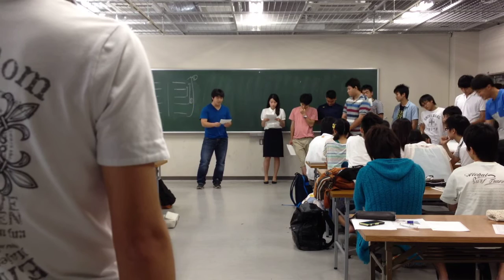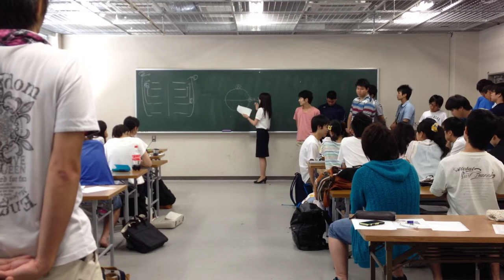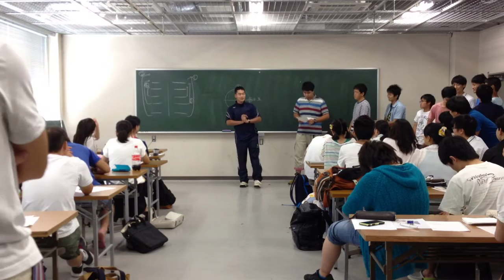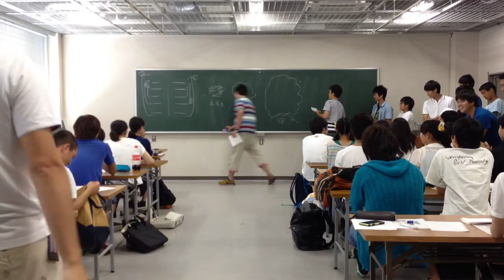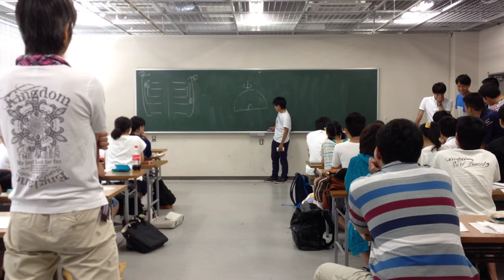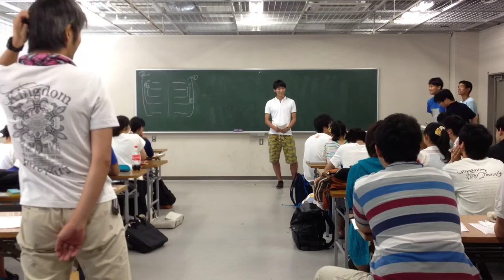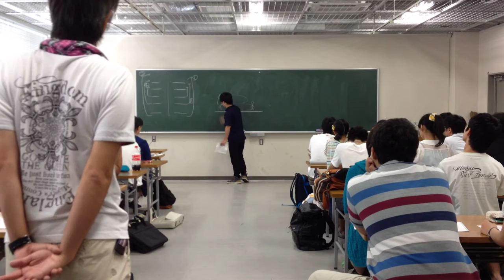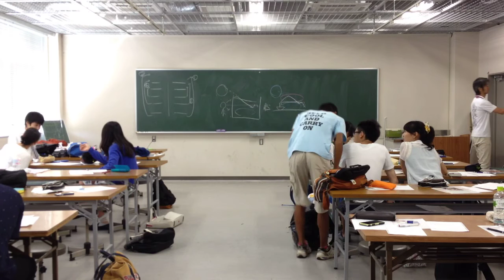気象楽「自信とは天から送られた手紙である」 火曜日クラス 東京学芸大学 2015 3/4